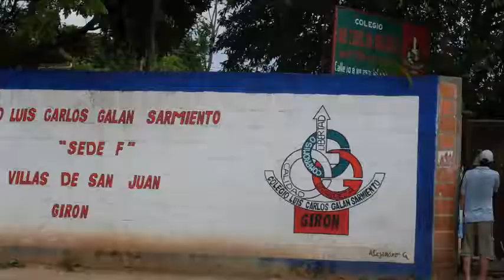04 Himno al Colegio Luis Carlos Galán